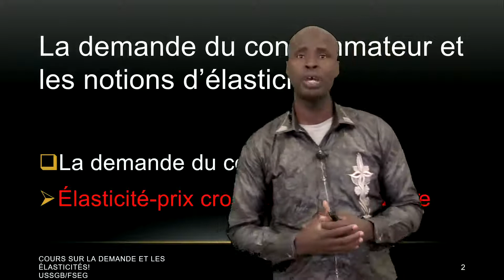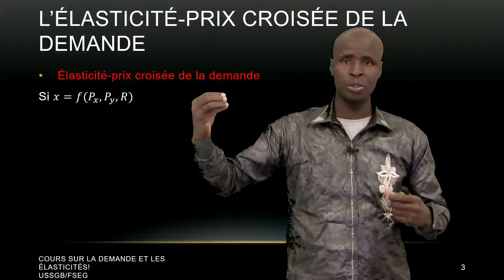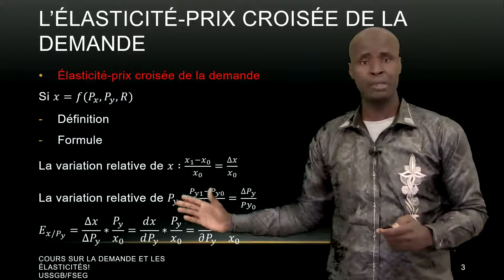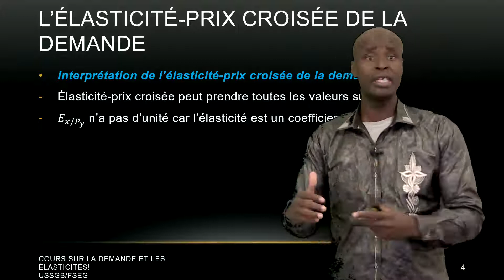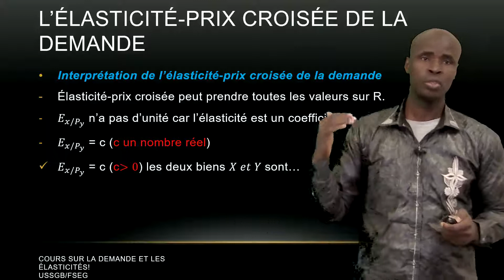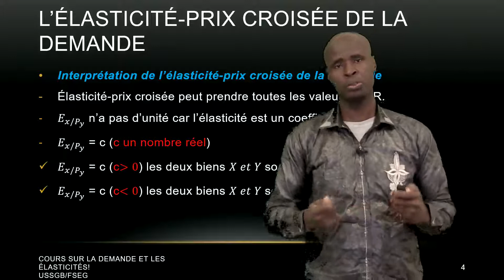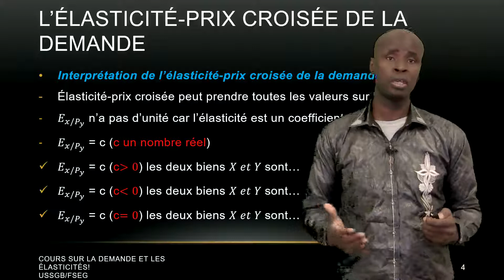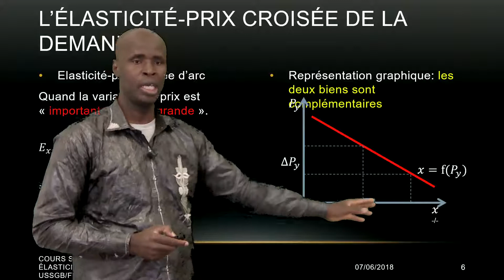Elasticité-prix croisé de la demande